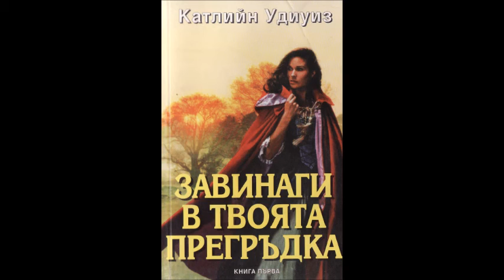Катлийн Удиуиз - Завинаги в твоята прегръдка - глава 5-8 (Аудио книга) Любовен роман